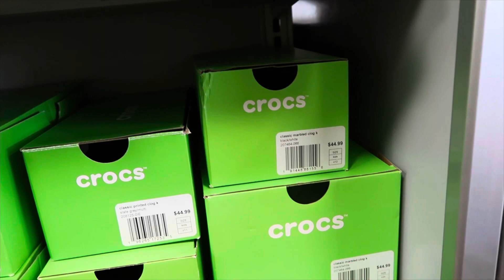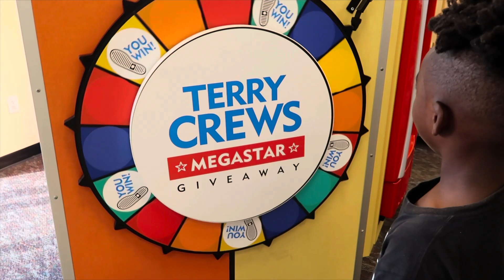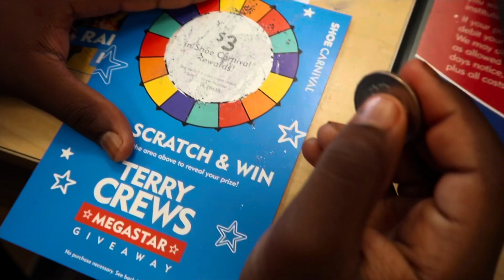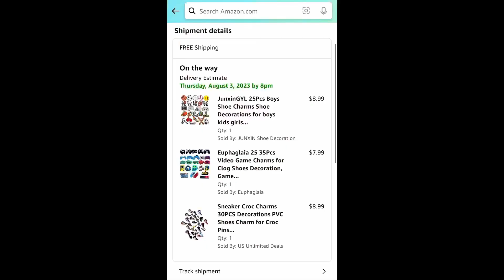VLOG✨Shop with Us at Shoe Carnival💚 Preparing for Back to School 2023📚New Hair, New Shoes👟Boy Mom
Join SIah and I for the first day of school 2023 prep for the 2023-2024 school year. First, we get a hair cut, then we head over to Shoe Carnival to grab some new shoes for the low with coupons and Siah gets to spin the wheel (Terry Crews). Watch to see how much money we saved at Shoe Carnival for back to school shopping 2023, Then we head home to prep Siah's natural hair for braids. I show you all the quick version of how I wash my son's hair at home, deep condition, detangle and stretch it with plaits and then we go to Kaay Designz suite the next morning for braids! Finally, we send him off of his first day of school. I wish everyone with kids a great, safe smooth school year!

Chapters⏰
0:00 - BEFORE
Hair Cut - 0:46
Our Shoe Carnival Experience 2023 - 1:08
Natural Haircare routine for boys - 8:14
Hair Appointment with Kaay Designz -16:38